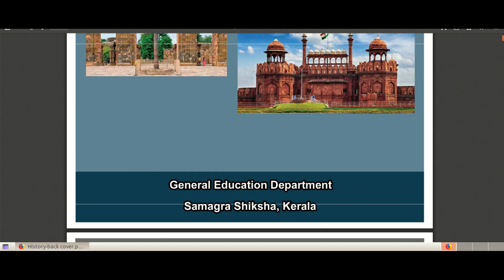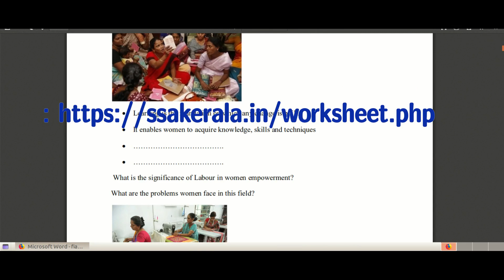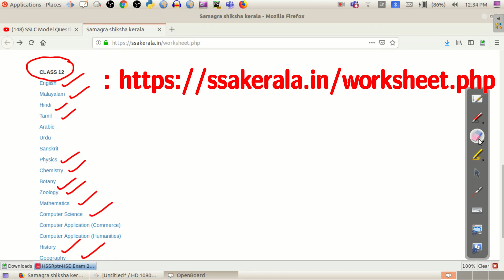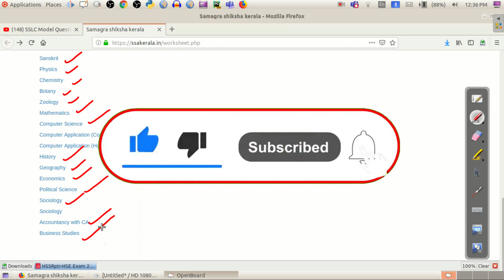Plus two examination March 2021 / വിദ്യാഭ്യാസ വകുപ്പിൻ്റെ model questions / Full A+ നേടാം ...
Economics